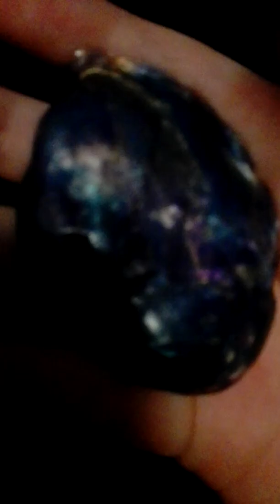Toddler Click-Bait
Fricking Slime!